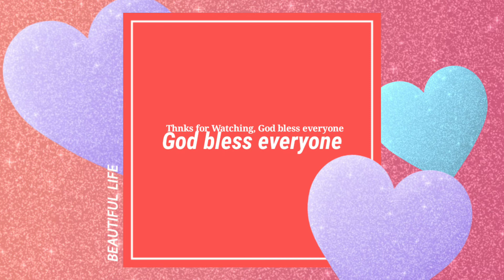It's my Day off😍late upload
It's my day off guys , wanna go with me jogging, Come, this coming Sunday again. Yessss! thank you always for supporting my channel,. God bless us all.